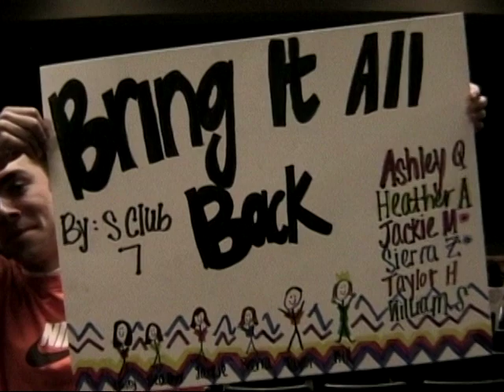"Bring It All Back" lip sync 12 2007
"Bring It All Back"
Drama 1 Lip Sync Project
December 2007

Bringing it back in 2022!